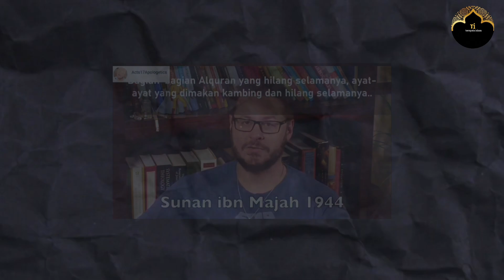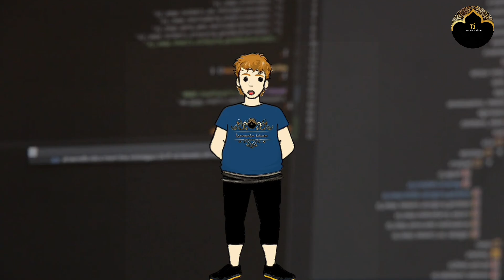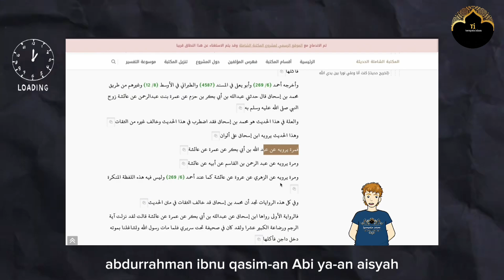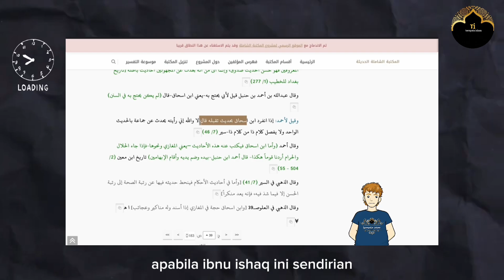Menjawab tuduhan David Wood, Alqur'an sudah dimakan kambing!!!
ini adalah video singkat untuk membantah fitnahan David wood yang mengatakan Alquran sudah hilang dimakan kambing, dan merasa diri lebih paham kaidah keilmuan islam ketimbang ulama islam itu sendiri...

jika ada kesalahan kata dalam penyampaian, saya mohon maaf sebesar-besarnya🙏

jangan lupa dukung channel seputar islam